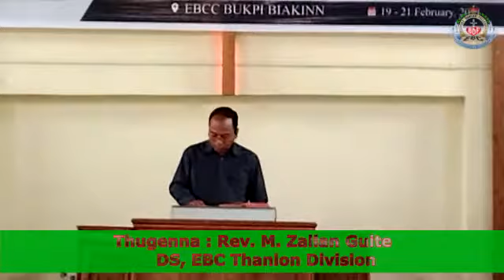DIVISION DORCAS KHAWMPI | EBC THANLON DIVISION Hun 3na | February 20,2021 | Kiginni ziing